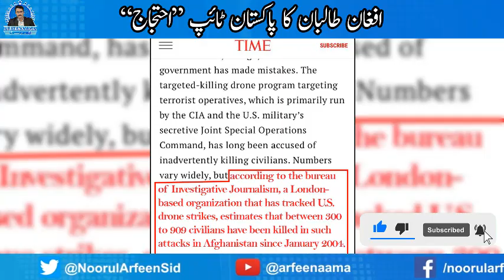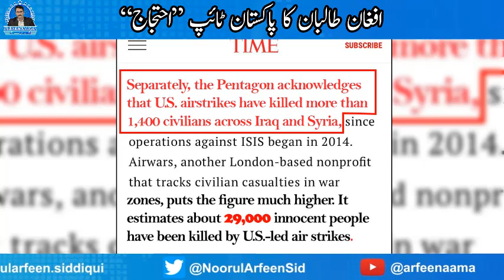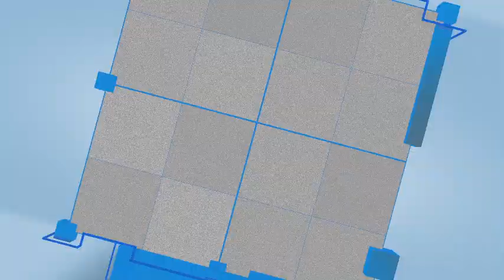US General Nay Afghanistan Say Maafi Mang Li | USA Admits its Biggest Mistake | Arfeenaama Exclusive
US General Nay Afghanistan Say Maafi Maang Li
USA Admits its Biggest Mistake | Arfeenaama Exclusive